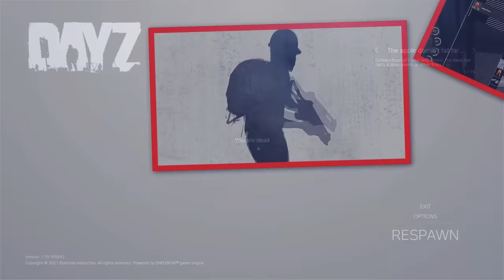When A VETERAN DayZ DUO Play Vanilla Chernarus!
When two experienced players take on a server made up of squads!

The server was Dusk vanilla Chernarus.

TRMZ